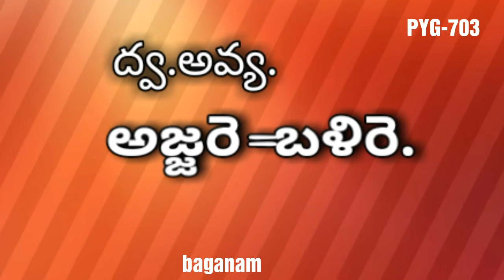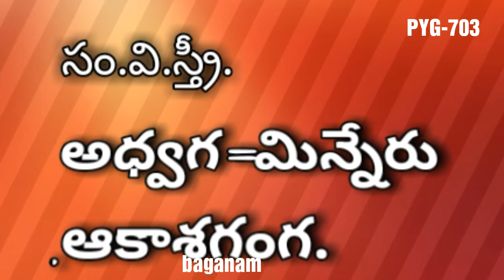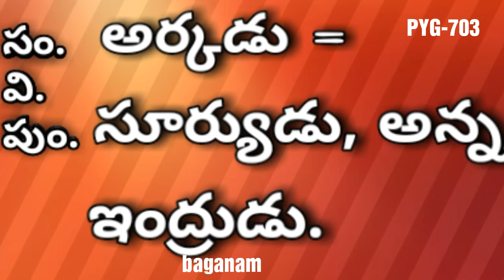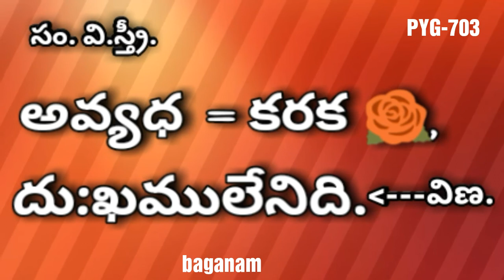UII/Baganam/Gramer In Telugu/Chandassu/Songs / Telugu Words / Sansukrutham / MathraChandassu/By703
UII / Baganam / Gramer In Telugu / Chandassu / Songs / Telugu Words / Sansukrutham / MathraChandassu
వివరణ :-అ అనే ఒక్క అక్షరం తోనే 92 కఠిన పదాలు,(అంటే వాడుకలో లేని పదాలు అని అర్ధం,) భగణం అనే గణం కోసం,  ఈ గణాలు ట్యూన్ కు పాటలు, ఛందస్సు కు పద్యాలు రాయడానికి ఉపయోగపడుతాయి, ఇంకా విద్యార్థులకు, కవులకు కొత్త పదాలు ఉపయెగపడుతాయి,
దే. అంటే దేశము (తెలుగు పదం )
సం. అంటే సంస్కృతం
వై. అంటే వైకృతం
స. అంటే సర్వ నామము
పుం.అంటే పురుషలింగం
స్త్రీ. అంటే స్త్రీ లింగం అని అర్ధం
ఇప్పటి వరకు ఇలాంటి వీడియోస్ ఎవరు చేయలేదు.
this upload inappropriate
upload which You may have rights to the images (or) music
instead of contacting You Toube about a

నమస్కారములు సార్ నా పేరు పావనాతి యాదగిరి నేను పాటల రచయితను,+స్క్రిప్ట్ రైటింగ్, 2010 నుంచి ప్రిపేర్ అవుతున్నాను, ఛందో శాస్త్రం,వ్యాకరణ శాస్త్రం, ఇంగ్లీష్ ,హిందీ , కన్నడ, తమిళ్, సాహిత్య శాస్త్రం, గ్రాంథికం ,అద్వైతము , అలంకార శాస్త్రం ,శబ్ద జ్ఞానం, కవిత్వం ,సంస్కృతం,తెలుగు నిఘంటువుల పైన పట్టు, పదివేల పాటలపైన పరిశోధన చేశాను, పదమూడో శతాబ్దంలో జయదేవుడు రాసిన అర్థాలంకారాలు వందనే ఉన్నాయి,నేనొక ఇరవై ఎనిమిది సృష్టించాను, ఇప్పటి వరకు మనకు శబ్దాలంకారాలు ఆరే వున్నాయి నేనొక పదమూడు క్రియేట్ చేశాను,ఎన్నో వేల ప్రయోగాలు చేసి పెట్టాను,అవి సందర్భానికి ఉపయోగపడితే,ట్యూన్కు ఉపయోగపడితే ఉపయోగించుకుంటాను,ఇవన్నీ పాట సక్సెస్ కు దోహద పడేటివే, ఒక్క ట్యూన్కు ఇరవై వెర్షన్ల వరకు వ్రాయగలను,ఎలాంటి సందర్భమైన, నిత్యం కఠోరమైన సాధన చేస్తున్నాను,Youtube లో కూడా పరుచూరి పాఠాలు, Kino Sappi, KRR Classes పాలోఅవుతాను, పలు స్టోరీస్ రాసాను, ఒక్క అవకాశం ఇవ్వండి సార్,ఒక్కసారి చూడండి సార్.90527-81118 Only Watssup లేదా SMS - (కాల్ చేస్తే మాత్రం కనెక్ట్ కాదు,నా నెంబర్  పబ్లిక్ గా ఉంది గనుక, ఎస్ఎంఎస్ వాట్సాప్ వర్క్ అవుతాయి,పర్సనల్ నెంబర్ వేరే ఉంది)